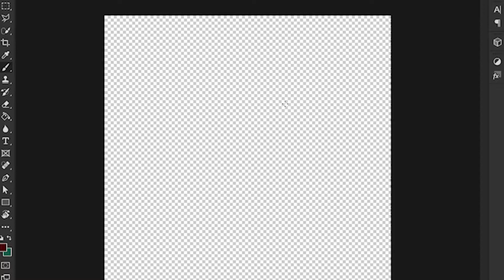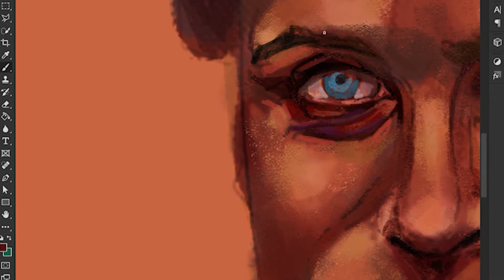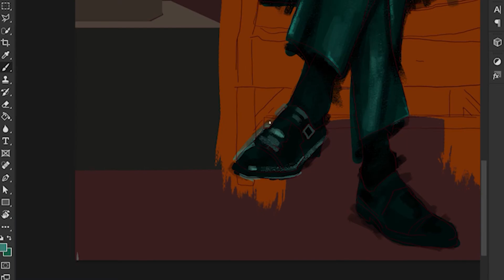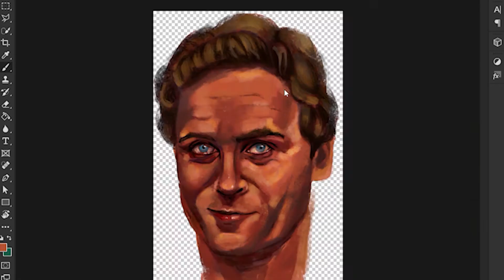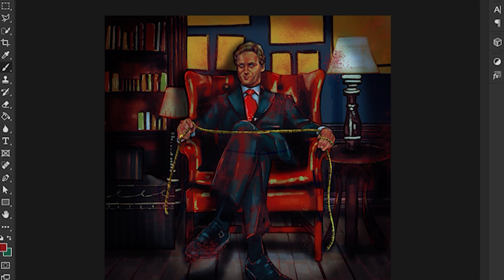Ted Bundy Artwork speed painting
Speed painting artwork of Ted Bundy done in Photoshop.